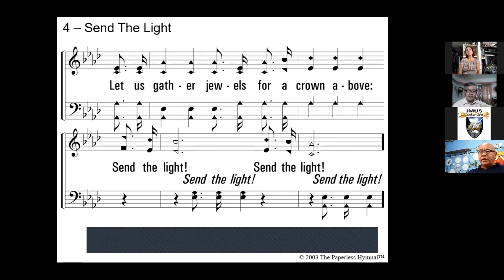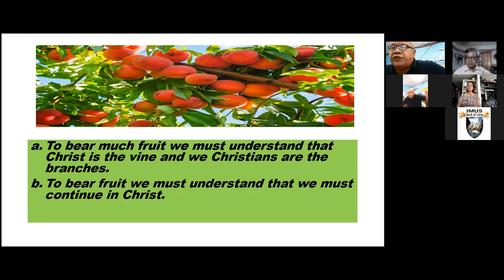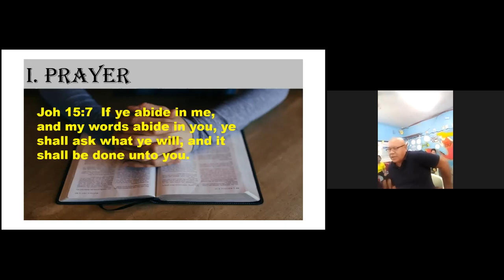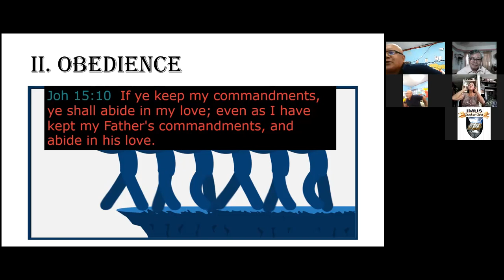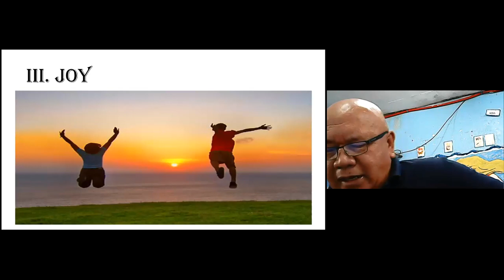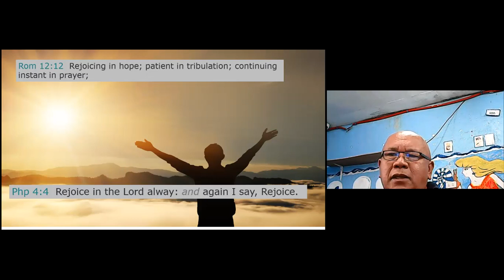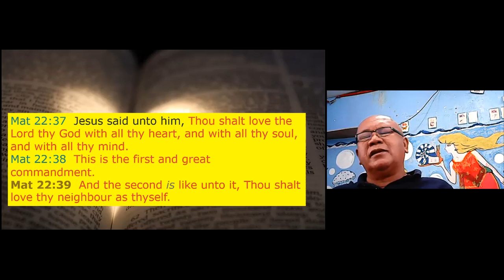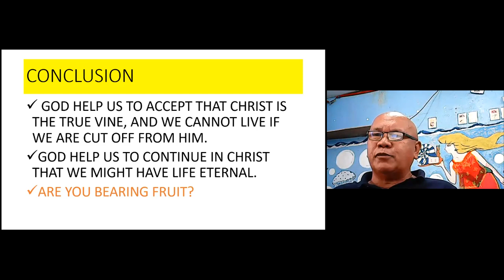Bro.Jun Alamban preaches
Filipinas Farm Church of Christ in Tagaytay